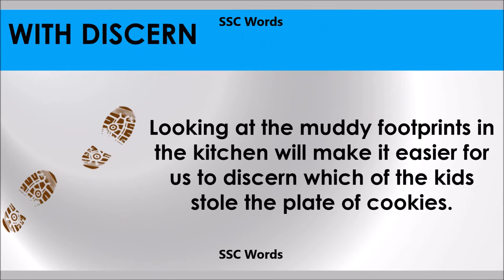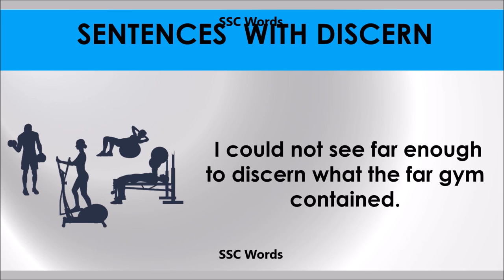Discern# Improve English # Meaning and 5 sentences # GRE CAT GMAT word # SSC Words